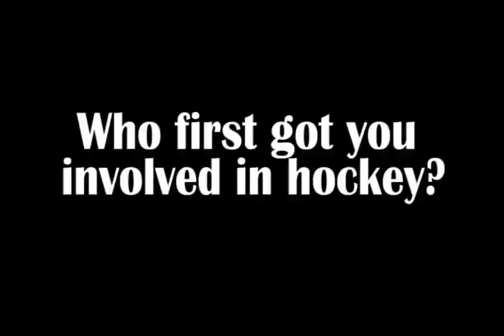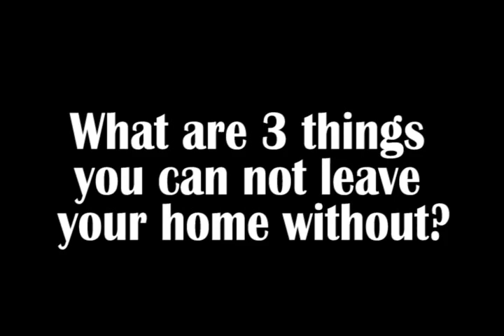#30 Dayn Belfour - Fargo Force Goaltender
Player Spotlight Interview